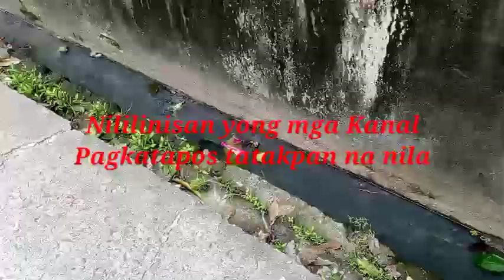Paano ginagawa ang Pan Takip SA mga Kanal/ Pag linis at Pag takim SA mga Kanal/ Ruth guinto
Ipapakita ko SA inyo Kung paano ginagawa ang  pantakim SA mga Kanal dito SA lugar namin. God bless us all